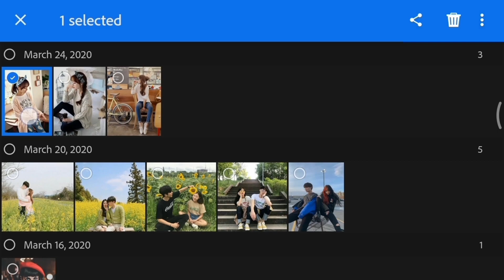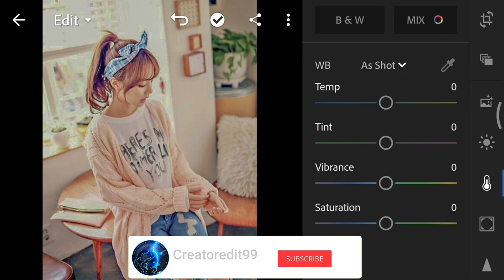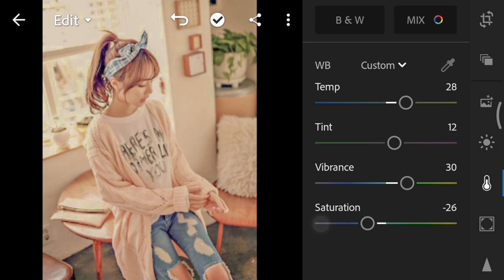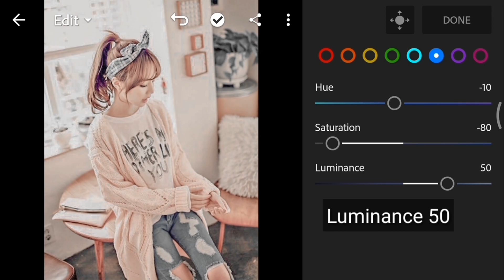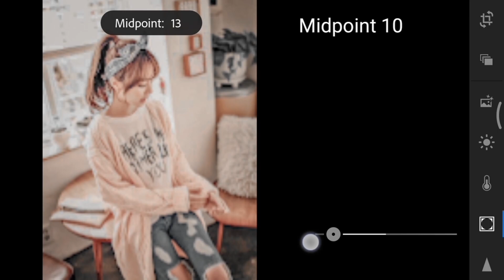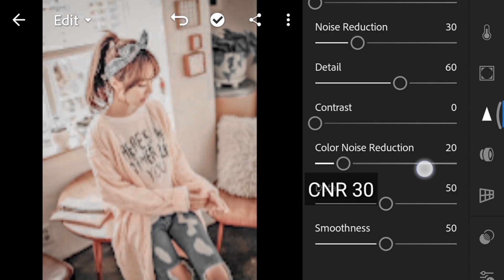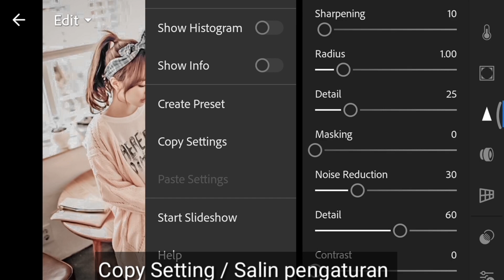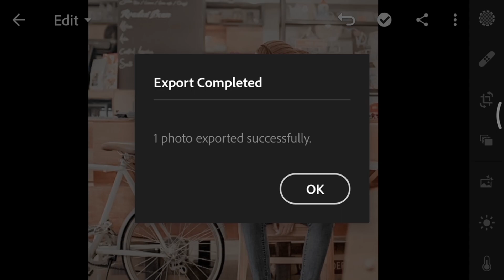Cara mengedit foto di adobe lightroom || efek coffe tone || Lightroom tutorial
Cara mengedit foto di adobe lightroom || efek coffe tone || Lightroom tutorial .Hy semuanya, kali ini aku mau tunjukin ke kalian cara edit foto di aplikasi lightroom, efek coffe tone, oke tutorial coffe tone ini gampang untuk di buat, caranya anda harus tahu dengan rumusnya, untuk rumus anda bisa cek di video, dan priset juga sudah saya sediakan di deskripsi jadi anda download saja Prisetnya, tapi ada kata sandi yang harus anda isi untuk mendownload priset. Jadi anda cuma lihat di video ini, nanti akan ada muncul kata sandi dengan ( 4 angka ) yang akan anda masukkan di Orangedox,  saran saya anda jangan Skip videonya supaya dengan 1× anda menonton sudah menemukan kata sandinya. Priset Lighroom coffe tone. Oke selamat menonton ya ✌️

✅PRESET (passwords 4 kode angka) ⚠️️Check video untuk mencari pasword
◾DNG+XMP  (Google Drive)